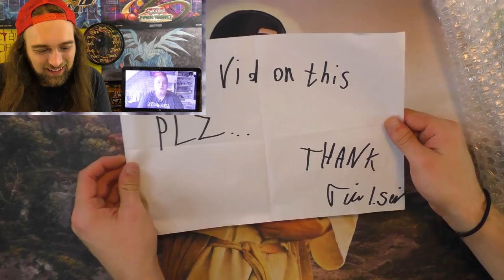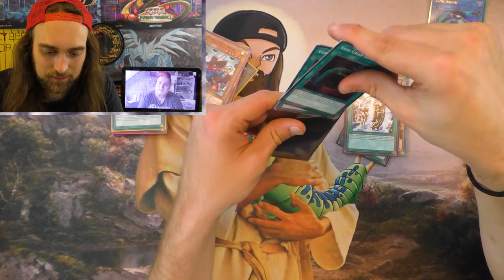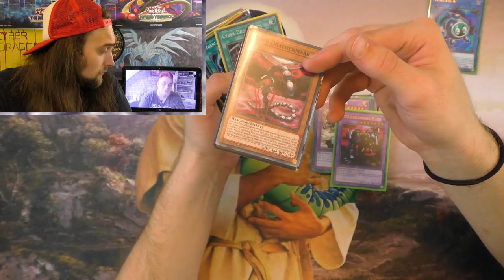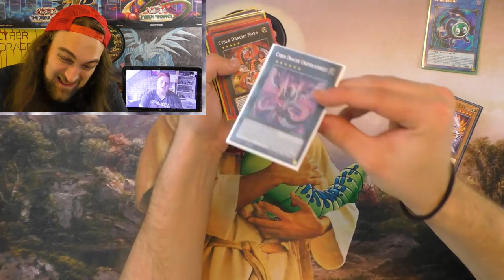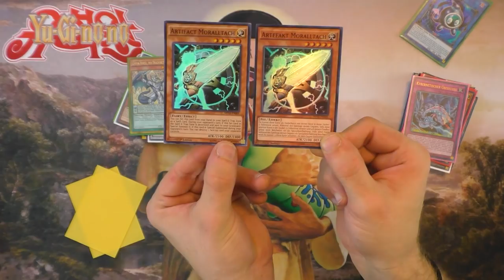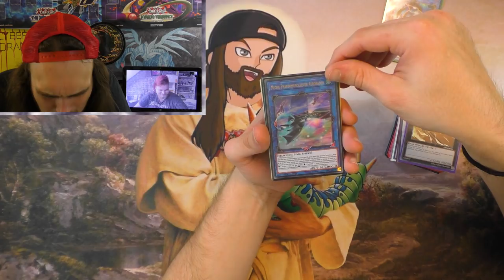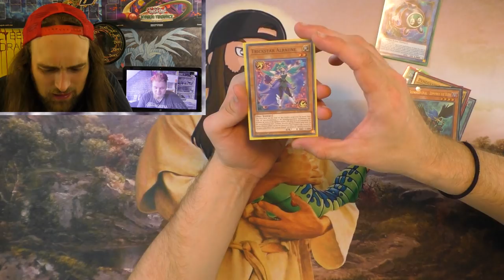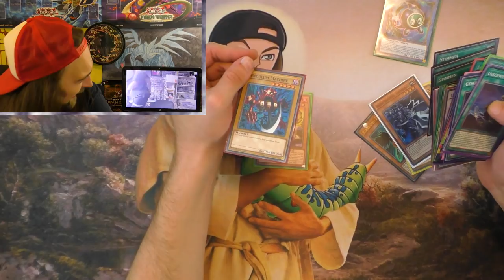Trying To Pronounce German Yu-Gi-Oh! Cards With Till (A German)